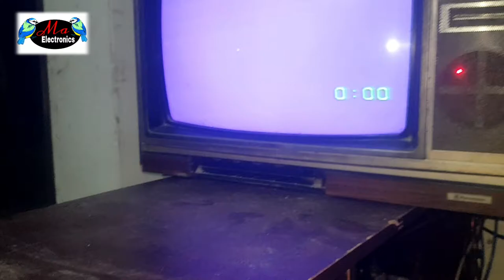ma electronics official new video CRT TV to CC camera connection